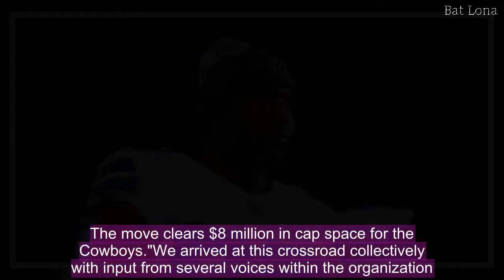Dez Bryant released by Dallas Cowboys after eight seasons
The Dallas Cowboys released star wide receiver Dez Bryant on Friday after eight seasons with the team. Jerry Jones, the team's general manager, announced the decision in a statement Friday saying it was in team's "best interest" to part ways with the 29-year-old Bryant."This was not an easy decision. It was made based upon doing what we believe is in the best interest of the Dallas Cowboys," Jones said in the statement.Bryant never lived up to the $70 million, five-year contract he signed after leading the NFL with 16 touchdowns receiving in 2014. He still had two years left on that deal with a base salary of $12.5 million per season.CBS Sports writes the decision came shortly after Bryant and Jones met Friday to discuss Bryant's future. The move clears $8 million in cap space for the Cowboys."We arrived at this crossroad collectively with input from several voices within the organization. Ultimately we determined it was time to go in a new direction," Jones continued. Bryant tweeted about the departure, telling fans it wasn't his decision to leave the team. Bryant is the team's franchise leader with 73 touchdown catches, ahead of Hall of Fame receivers Bob Hayes (71) and Michael Irvin (65). Tight end Jason Witten has 68 career touchdown catches.Bryant is regularly mentioned as one of the NFL's best wide receivers for most of his career, but hasn't had a 1,000-yard receiving season since 2014. He blamed injuries and a predictable offensive game plan for a pedestrian 2017 season -- he finished with 69 catches, 838 yards, six touchdowns. The Cowboys selected Bryant with their first-round pick (24th overall) in 2010."Well, I think Dez is right. We need more from Dez. We need bigger plays," Jones told CBS Sports Radio's 105.3 The Fan in January. "That's obvious to everybody is we didn't get big plays. I don't know that you ever get enough of them, but we certainly didn't get the amount that we have to have to change."